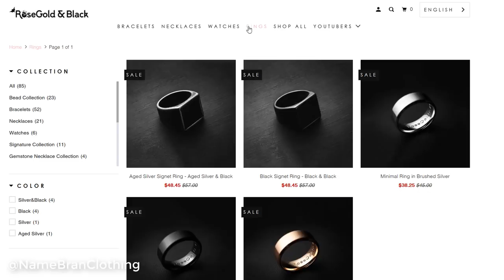I Bought EVERY FREE NBA YoungBoy Rapper Chain & Merch!! ((IS IT WORTH IT?!)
the cheapest nba youngboy rapper chain and merch. just like buying the cheapest blueface rapper chain and merch, migos, lil pump and trippie red.